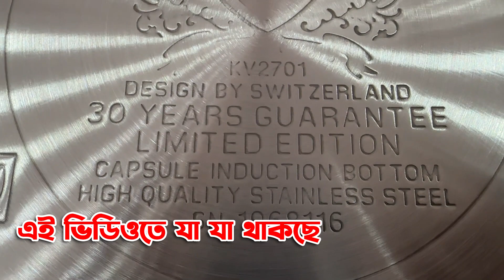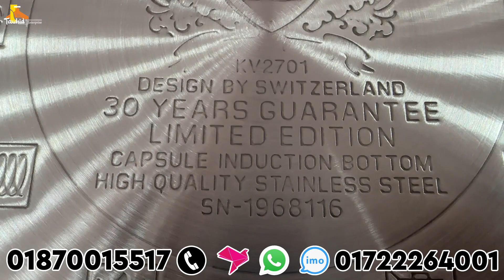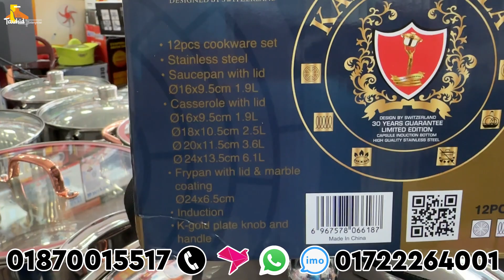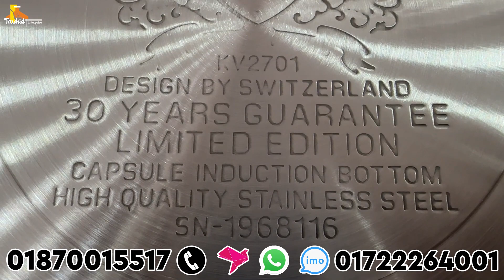৩০ বছরের গ‍্যারান্টি । হাড়ি নয় যেন সম্পদ | Kaisa Villa Cookware Set Price in Bangladesh 2023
যোগাযোগ
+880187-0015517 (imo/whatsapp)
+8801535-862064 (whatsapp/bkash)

Keywords -